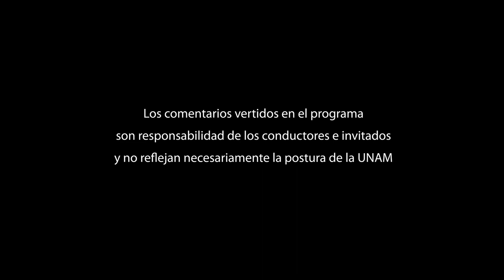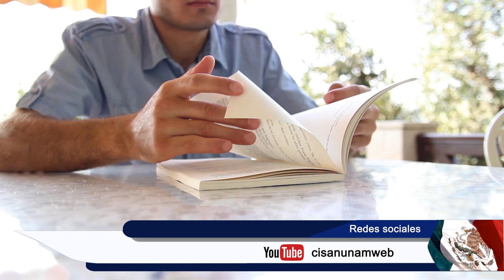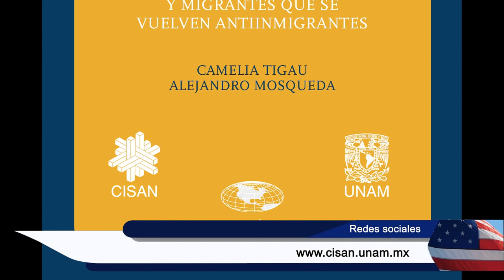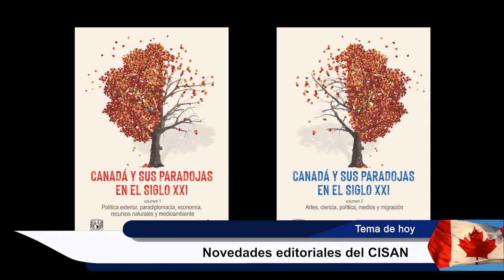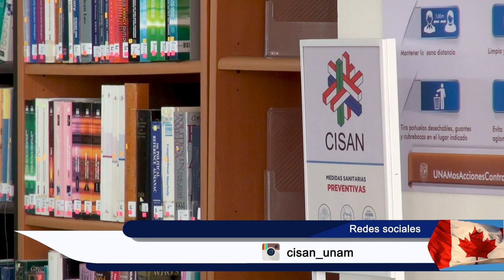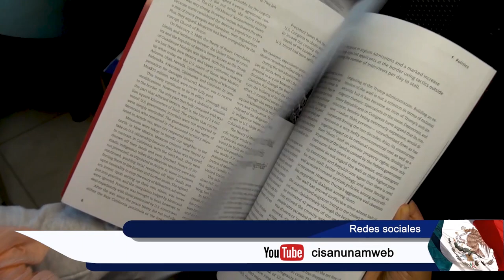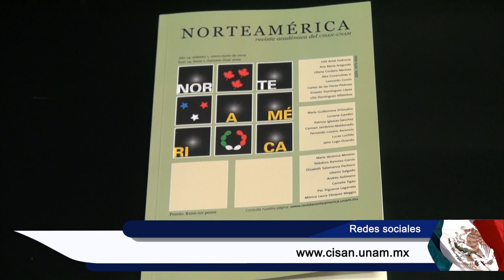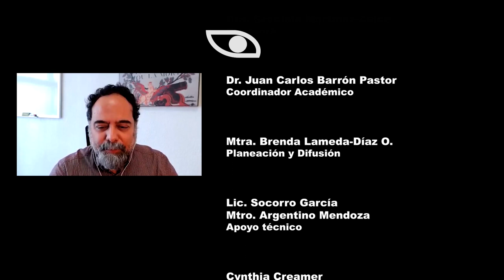Novedades Editoriales en el CISAN | SEPTIEMBRE 2022 | Mirador Norteamericano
Sinopsis: En esta sesión hablaremos de las novedades editoriales del CISAN, principalmente de sus libros, revistas académicas y de divulgación, Norteamérica revista académica y Voices of México Editorial Trillas, donde dialogaremos acerca del proceso editorial, sus dificultades y arbitrajes de las publicaciones impresas y digital.

Transmitido el 25 de Septiembre 2022 por TVUNAM

Coproducción con @cisanunamweb

Participantes: Lic. Astrid Velasco (CISAN, UNAM)
             Mtra. Teresa Jiménez (CISAN, UNAM)

Cápsula Poética de la cátedra extraordinaria: “Henry David Thoreau”
Dra. Nattie Golubov (CISAN, UNAM) y Dra. Rocío Saucedo Dimas (FFyL, UNAM)